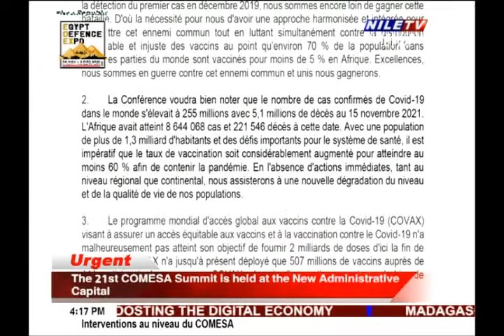Comesa 23 11 2021 1